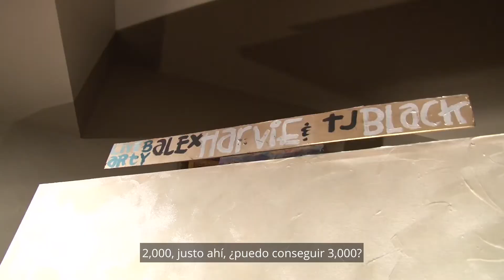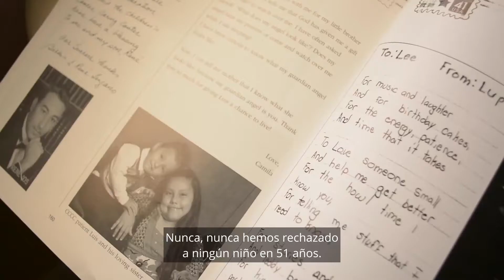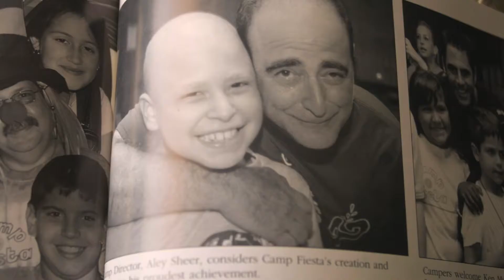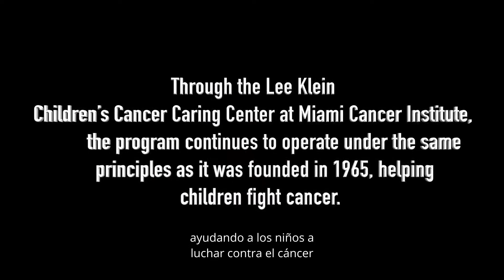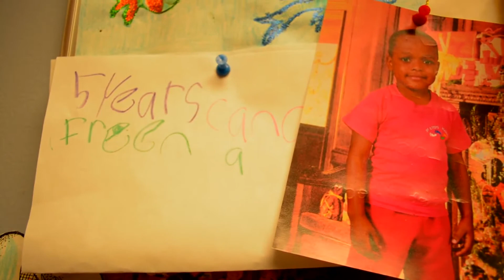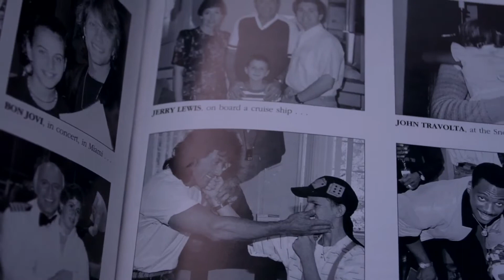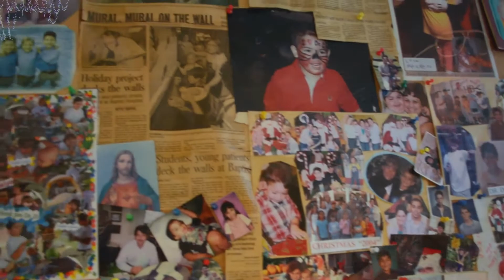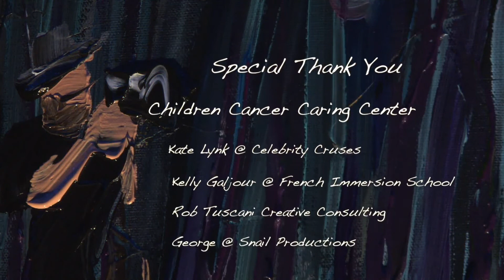Brush...painted forward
Talented artist paint live art to help children fight deadly diseases...